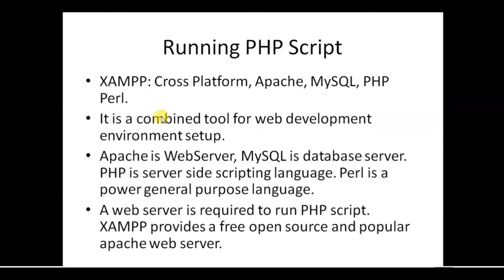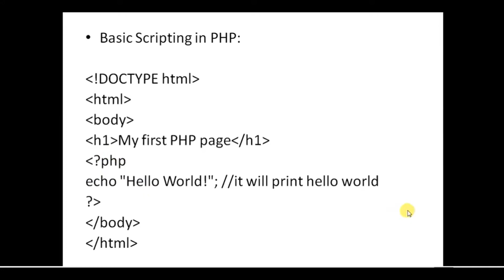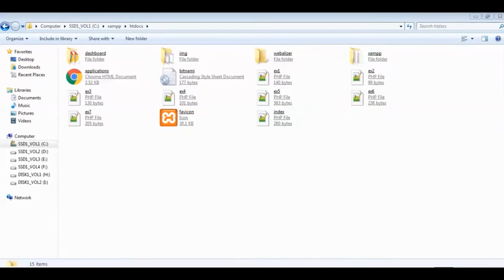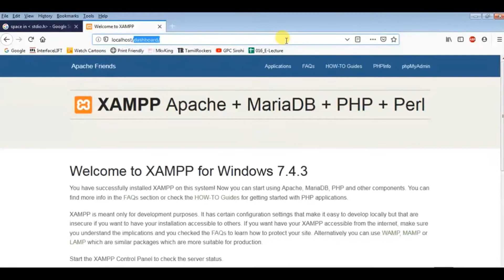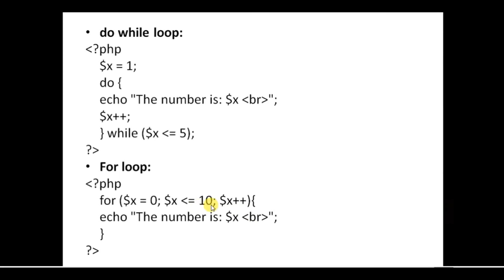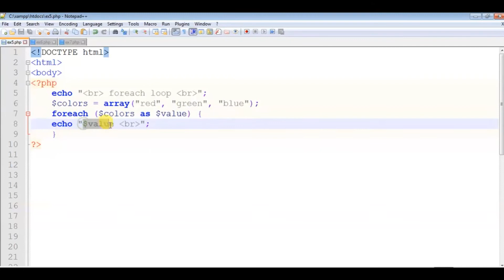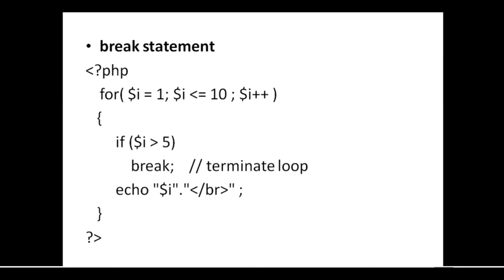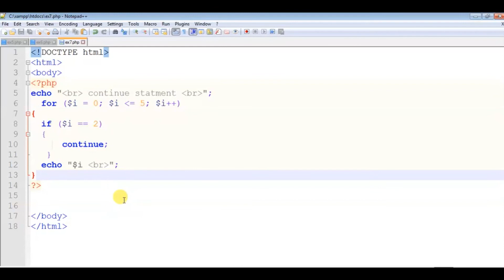PRACTICE PROGRAM FOR BASIC SCRIPTING (PART-2) By DR Jinesh Kumar Singh